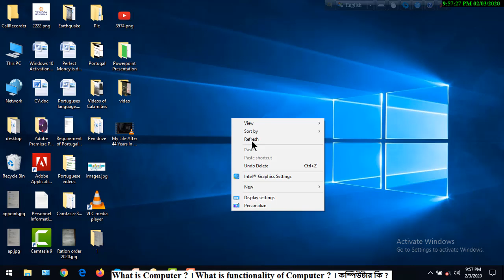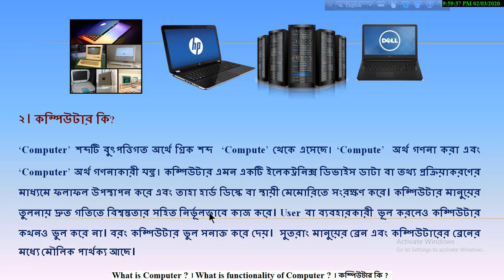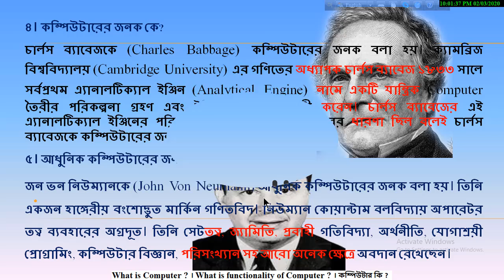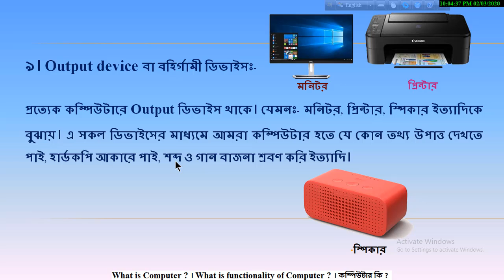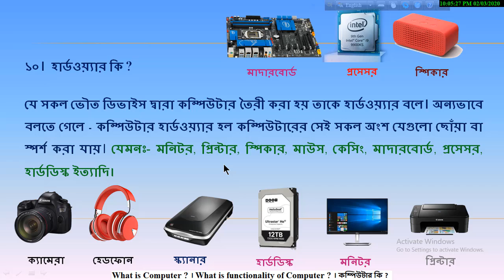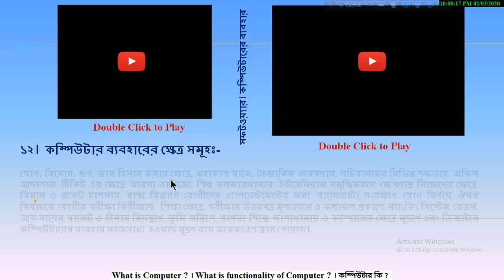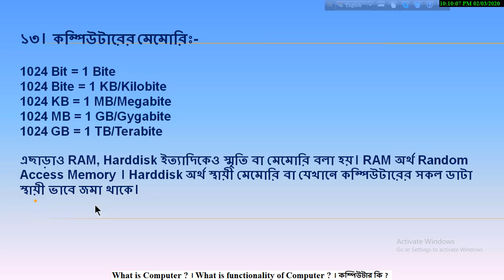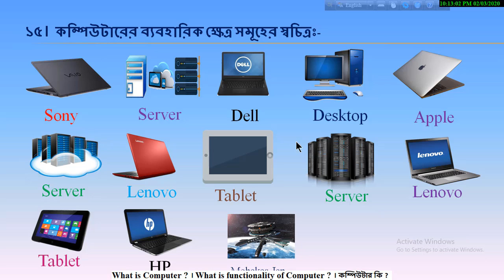About basic computer । Functionality of computer ?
If you watch this video you will must benefited more in relation to what is computer and indeed functionality of computer. Everyone should know this video for self benefit.